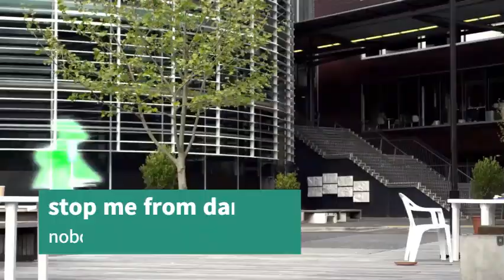Power Rangers: The Unstoppable Musical That’s Taking Over Broadway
Experience the thrill of Power Rangers Unstoppable, an intense music experience featuring epic battles and powerful transformations. Dive into the world of Guild Wars 2 and Fallout New Vegas as you watch these unstoppable heroes in action. Join me on this adventure and become a part of our community today!